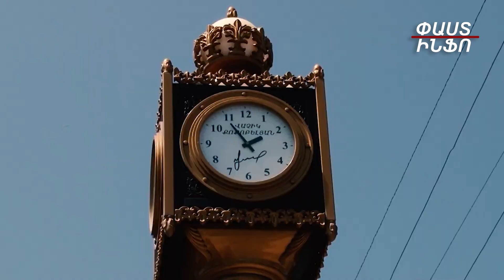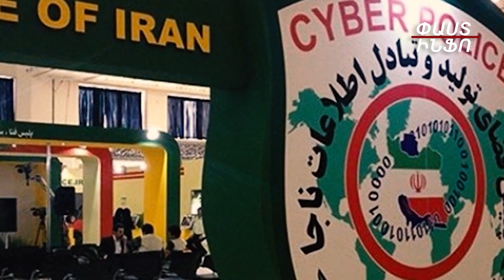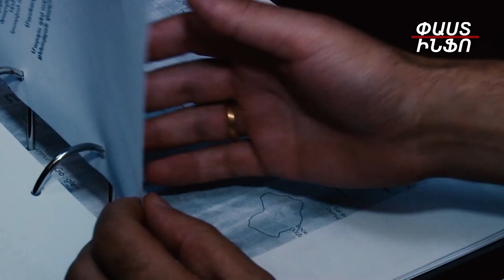Քոքոբելյանի հորն ազատելու համար 3 մլն դոլար են պահանջել, պայմանավորվել՝ 200 հազար դոլարի շուրջ